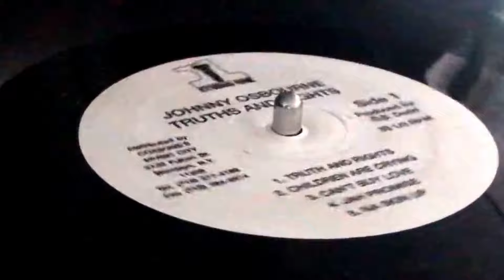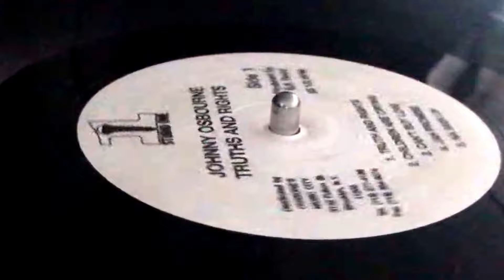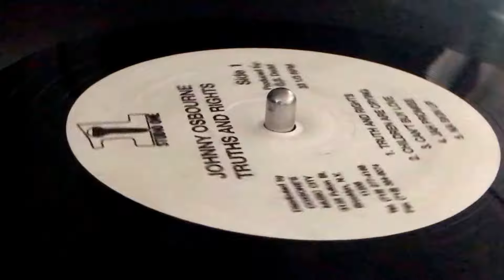JOHNNY OSBOURNE ~ Nah Skin Up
Prod, Arr & Eng : Clement "Coxsone" Dodd ~ STUDIO ONE ~ LP (Truths And Rights, Track A5) ~ 1979 ~ Jamaica ~ Dist : Coxsone's Music City ~ Written : Johnny Osbourne ~ Rec : Jamaica Recording & Publishing Studio Ltd ~ Design & Artwork : Glennville Dayle  ~